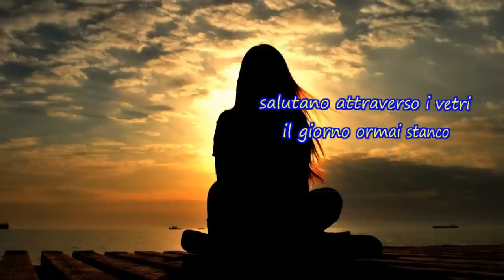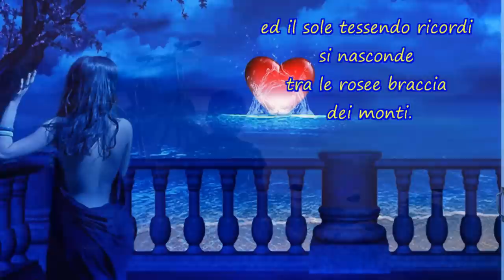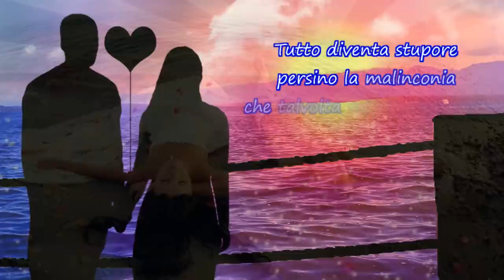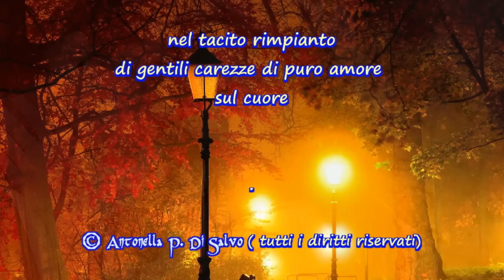Tracy Chapman - The Promise. by Antonella P. Di Salvo & MusicaGradevole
"The Promise" è un brano singolo del 1996 - tratto dall'album "New Beginning" dell'anno precedente - della cantautrice afroamericano Tracy Chapman.
- *Intense Emozioni* è una poesia di Antonella P. Di Salvo, che ringrazio con infinito affetto per la sua disponibilità.

Testo di *Intense Emozioni*.
 Intense emozioni
accarezzano l'anima al calar
della sera
quando gli occhi
socchiudendosi lentamente
sul nero merletto delle ciglia
salutano attraverso i vetri
il giorno ormai stanco
ed il sole tessendo ricordi
si nasconde
tra le rosee braccia
dei monti.
Lo saluta dolcemente
la luna
dalle eburnee guance
e l'anima si abbandona
agli impercettibili sussurri
del silenzio.
Tutto diventa stupore
persino la malinconia
che talvolta mi fa compagnia
nel tacito rimpianto
di gentili carezze di puro amore
sul cuore.